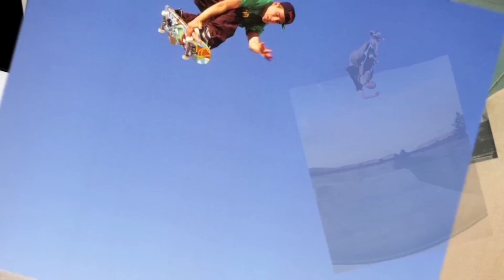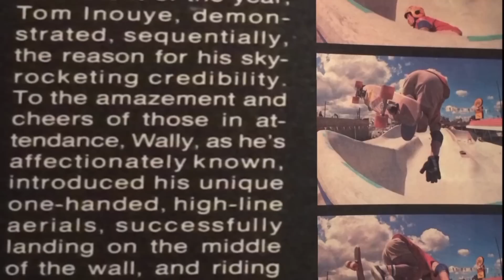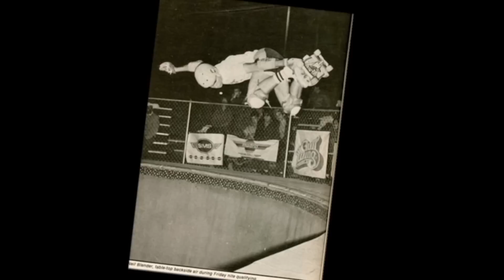The Backside Air | Jeff Grosso's Loveletters To Skateboarding | VANS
Jeff Grosso's Loveletters to Skateboarding - The Backside Air, is the 1st episode of the 6th season.

The backside is one of the building blocks of getting rad. It’s so basic that most don’t give it the credit it deserves. In this episode Jeff sits down with the pioneers of the Bionic Air and schools some of the kids who are taking airs to the next level.

"When You Go By" by 1776, "Flight of the Bumblebee" by Shawn Lee "We're Out" by 1776, and "Brainwave" by Nomo